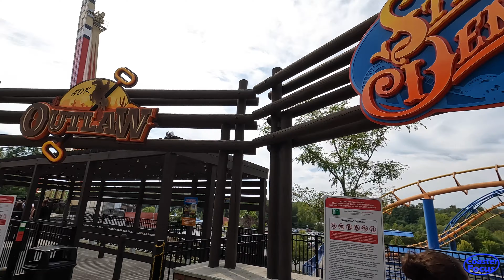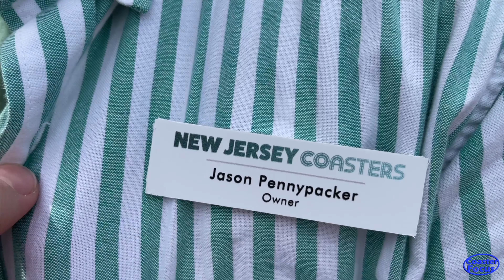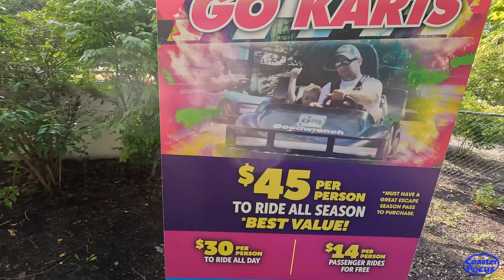GOODBYE ALPINE BOBSLED! Final Weekend at Six Flags Great Escape for Alpine Bobsled Vlog!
This summer, Six Flags Great Escape announed the closure of Alpine Bobsled, their unique Intamin bobsled roller coaster that had been at the park for 25 years! The final day to ride was Labor Day, September 4th, 2023. I visited with @acceleratedcreative and @its_gp_angella for my first time to give this ride a proper goodbye.

Equipment:
Sony a6000 Mirrorless Camera
18-200mm F3.5-6.3 E-mount lens
GoPro MAX